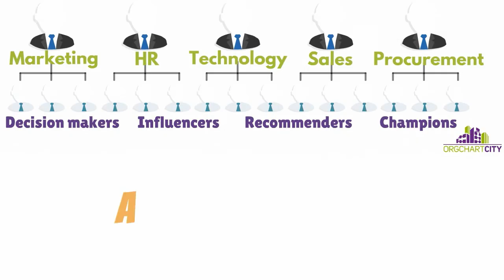Publix Org Charts by OrgChartCity